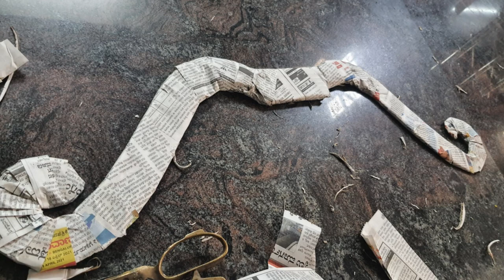How to make Dhanush , baan with a cardboard | making of arrow and bow with paper and cardboard.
In these lockdown days , As kids are really getting exhausted by staying at home , you can make their day interesting by dressing them up as ram, krishna or some cartoon characters ...

Here is the DIY to get your child dress up as lord Ram.

In this video, we gonna learn how to make arrow and bow .

enjoy crafting.